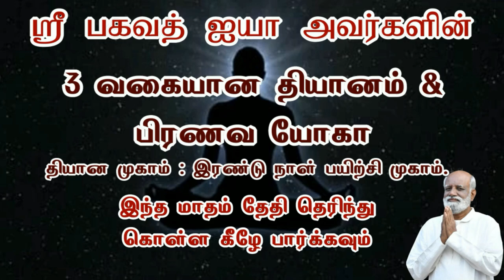நான் முடிவெடுத்த இந்த முடிவு தான் சரியானது என்பதை எப்படி உறுதி செய்வது sarawanan | Sri Bagavath ஐயா